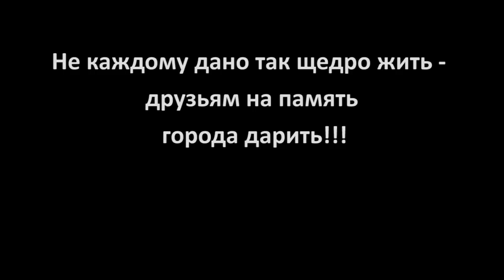Ремонт квартиры аж мурашки по телу....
Ремонт квартир в Санкт Петербурге
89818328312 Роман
А также, ремонт коттеджей, офисов и других помещений.
Электромонтажные  и проектные работы.
Механизированная шпаклевка и покраска